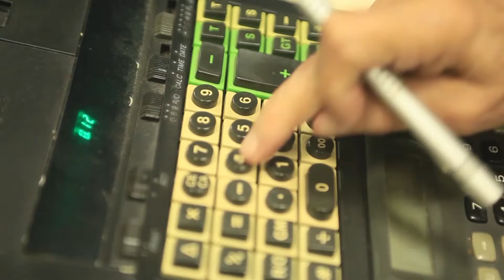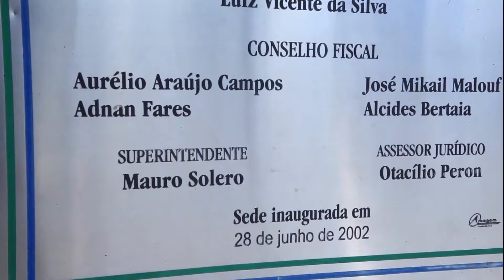Homenagem Mauro Solero